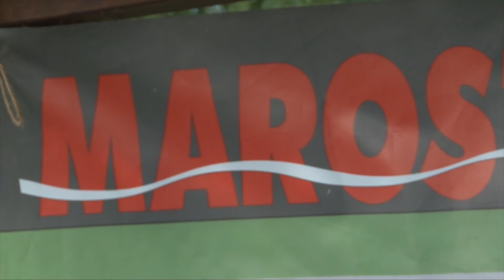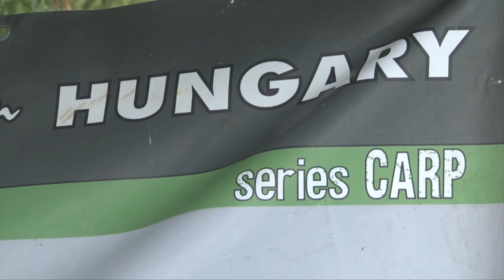Országos Pontyfogó Bajnokság 2014. Tubertini-Maros Mix Carp Club Team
2014.-ben a Tubertini-Maros Mix Carp Team megvédte bajnoki címét, így ők képviselhetik hazánkat az idei, Olaszországban megrendezésre kerülő Pontyfogó Világbajnokságon. A csapat két tagjával, Fekete Karcsival, és Roskó Petivel beszélgetünk a bajnokságról. Mi volt a siker kulcsa? Hogyan építette fel a csapat a taktikát? Mi volt az etetési stratégia?  A beszélgetésből minden kiderül!